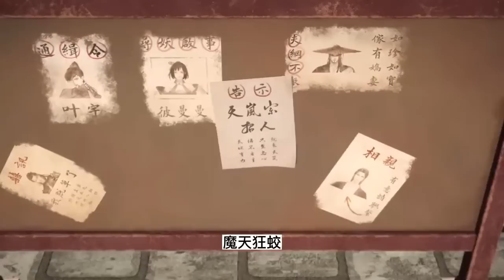炼气十万年 第21集下：徐阳一剑了结魔天狂蛟，方隐带众人跪拜在徐阳面前